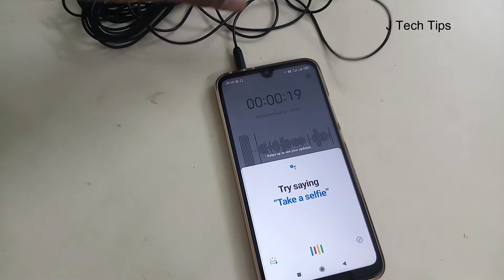Boya m1 mic repair, dslr camera microphone, boya by-m1 microphone review, boya by-m1 not working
Boya By-M1 mic Repairing, boya by-m1 not working android, boya m1 not working, stereo pin connection and stereo pin soldering, stereo pin repair, external mic for android phone. best recording mic

Glue Gun